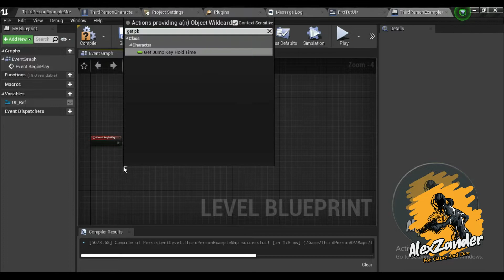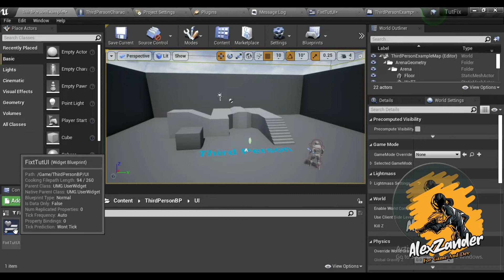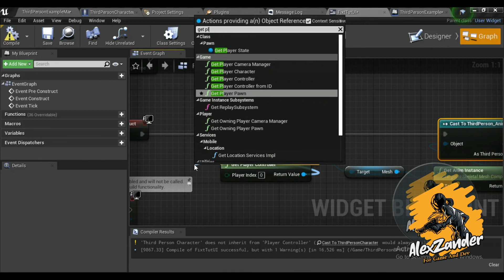UE4 How to cast to Anim Blueprint - Set Animation Blueprint Variable from Map Blueprint - Widget